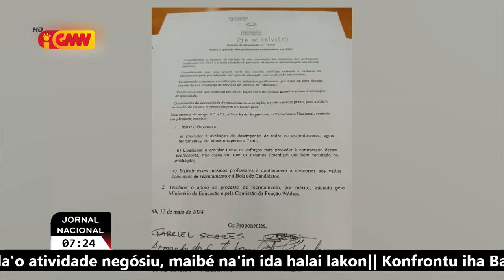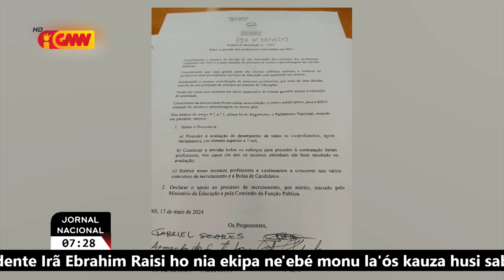Ministeriu Edukasaun sei la halo avaliasaun no extende kontratu ba eis professor kontratadu 2023